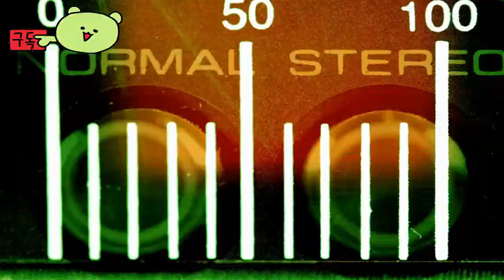에이스 컴뱃 7 스카이즈 언노운 ( Ace Combat 7: Skies Unknown Deluxe Edition ) 공식 영상 July 11, 2024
에이스컴뱃 7스카이즈언노운
AceCombat7:SkiesUnknownDeluxeEdition

🕹️Game content
에이스 조종사가 되어 360도 움직임으로 사실적인 하늘을 날아보세요. 적 항공기를 격추하고 현실적인 출격에 참여하는 스릴을 경험하세요! 공중전이 이보다 더 좋아 보이거나 느껴진 적이 없습니다!

⚡Game Developer
 반다이 남코 스튜디오 주식회사